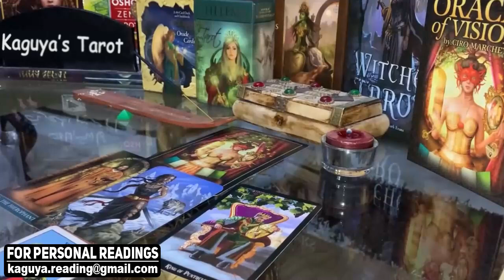CANCER July 2021 Tarot Love Reading, WooW True Love is coming